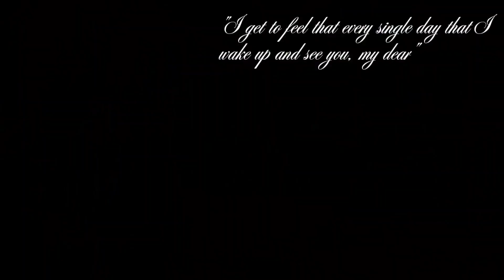"And I wouldn't change that for the world.." Logince royal au TSS